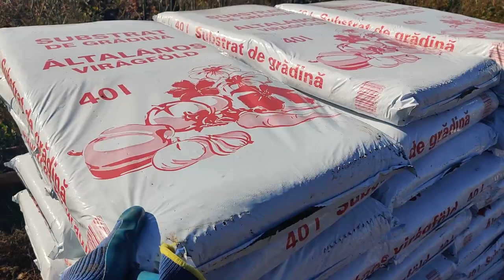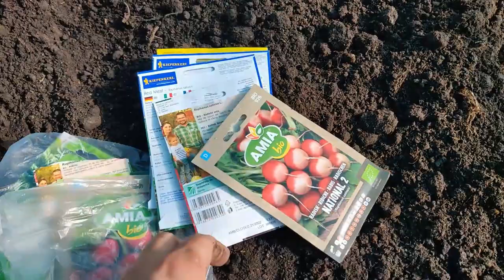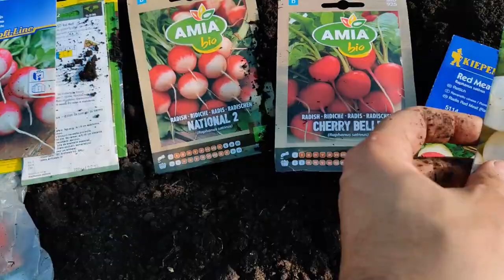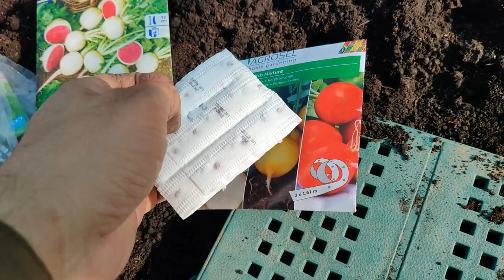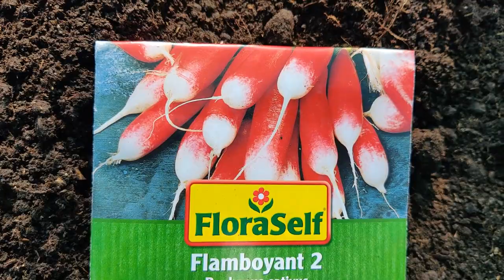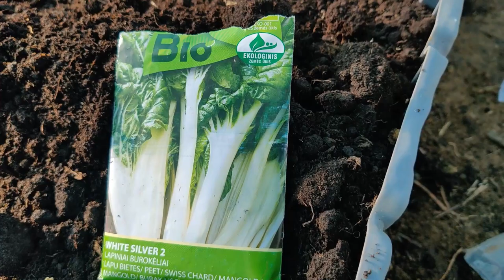Ridichi si Salata in noul Solar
Am terminat cu brio solarul si am bagat pamantul cumparat, am sadit salate si ridichi si asteptam sa vedem ce o sa iasa :)
Bafta Tuturor!